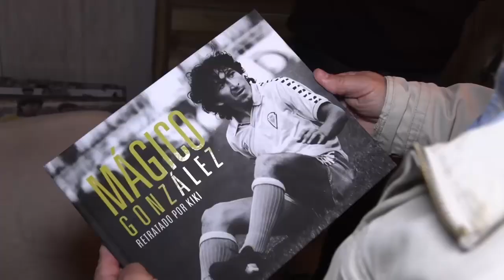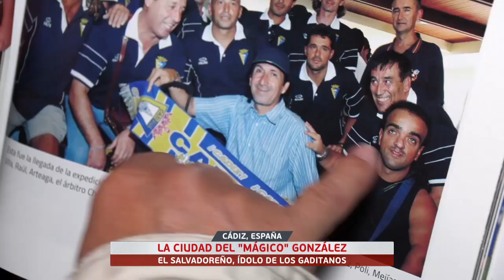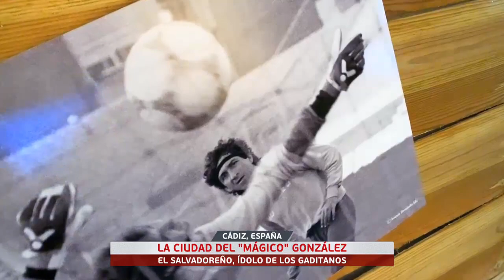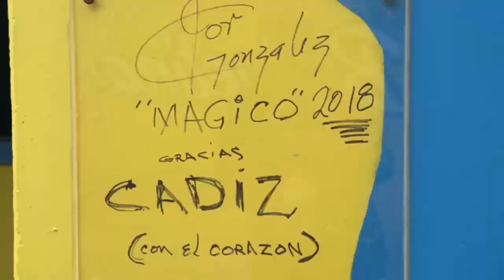CÁDIZ: LA CIUDAD DEL “MÁGICO” GONZÁLEZ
Vivió donde quiso. Hizo lo que quiso, menos lo que pudo ser: el mejor futbolista del mundo. Jorge “El Mágico” González.